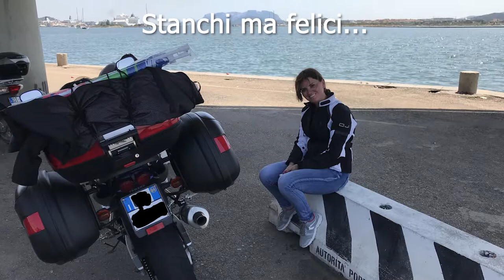Paradiso Sardegna - Mare, Moto e Relax!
Tour motociclistico-balneare della Sardegna settentrionale passando dalle spiagge più belle (come quella di San Teodoro) alle strade più tortuose (ss125 e Alghero-Bosa) con la fidata FZS 1000 Fazer in configurazione camper con tanto di ombrellone di traverso sul bauletto!

Finalmente riesco a pubblicare questo video a distanza di un anno e mezzo!
Utilizzavo una vecchia action cam e in effetti la differenza di qualità è palese, per fortuna la bellezza dei luoghi ci mette una pezza.

Questo è il primo video col nuovo logo. Un grazie a MrStregatto per il lavoro